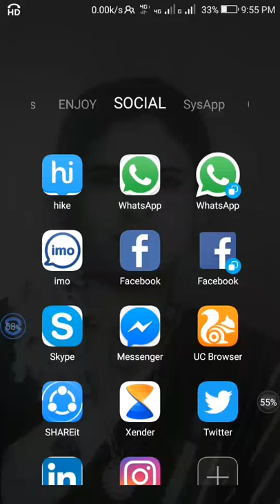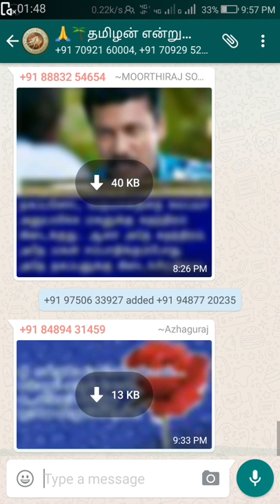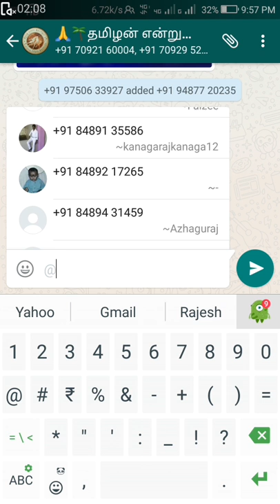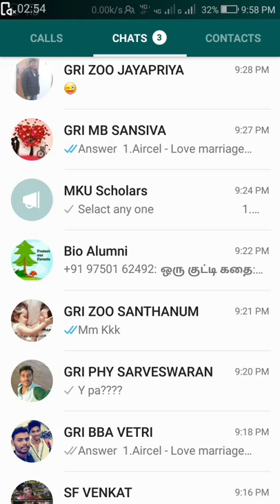Top three important WhatsApp Features must to know....